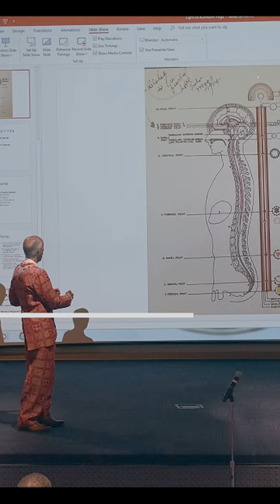Unlock The Powers Of The Crown Chakra | Ra Un Nefer Amen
Unlock  The Powers Of The Sahasrara Chakra

Follow on Instagram: @raunneferamen
Follow on Facebook: @raunneferamen

Ra Un Nefer Amen is a world-renowned bestselling author, best known for the Metu Neter Series (1-7) and other publications. He is a lecturer, spiritual teacher, health practitioner, and counselor. He is the Shekhem Ur Shekhem (King of Kings) and Ashem Ur Ashemu (Chief Priest) of the Ausar Auset Society (AAS), which he founded in Harlem, USA, more than 50 years ago. The society has grown to an international community with branches in more than 35 cities in the USA, three cities in the UK, and chapters in Canada, Ghana, South Africa, Bermuda, and Trinidad and Tobago. There are also many individual participants and well-wishers from all over the world. Ra Un Nefer Amen has successfully guided people towards living healthy and prosperous lives in a truly holistic sense; based on the ancient Kamitic Spiritual teachings. He provides incomparable guidance on developing the spirit, mind, and body.